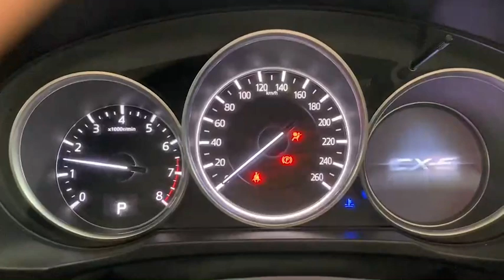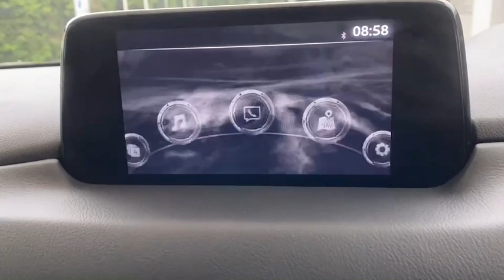Mazda CX-5 2.0C Skyactiv ปี 2018 อเนกประประสงค์ ราคาประหยัด ออฟชั่นจัดเต็ม!!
รีวิว Mazdaมือสอง Mazda CX-5 2.0C Skyactiv ปี 2018 เปลี่ยนโฉม เรียบหรู
ออฟชั่นครบ ราคาพิเศษเพียง 808,000 บาท